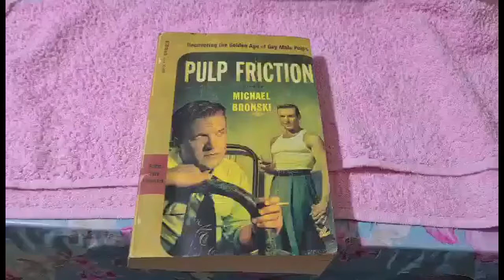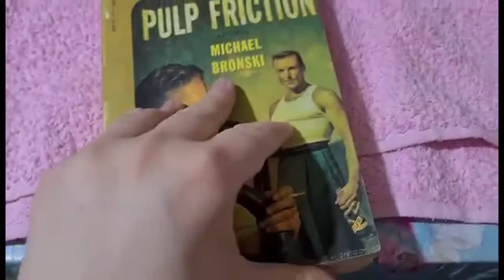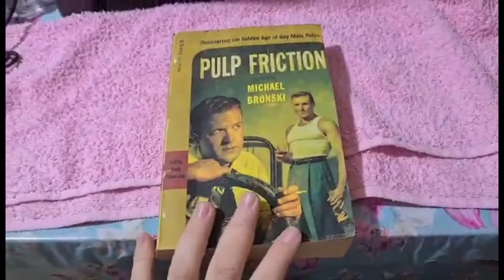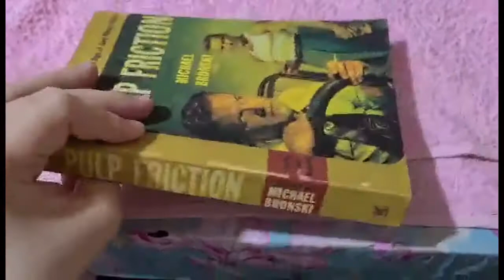Book haul 17, 2, 2021